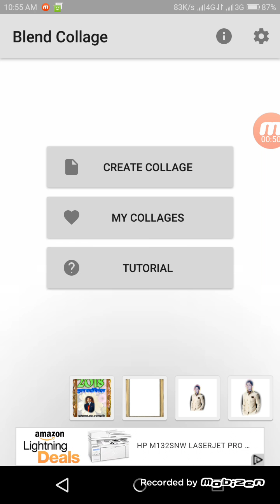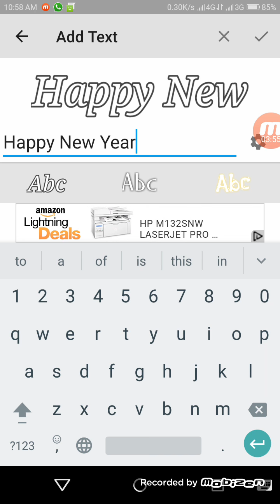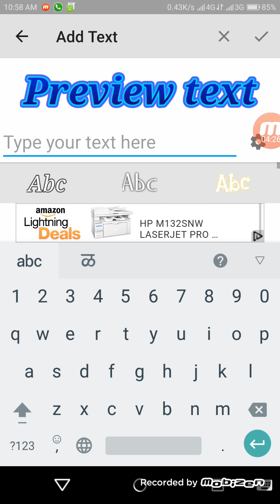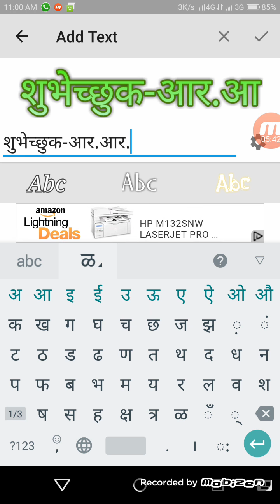Blend collegeदवारे शुभेच्छा संदेश बनविने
आय.आर.चायंदे